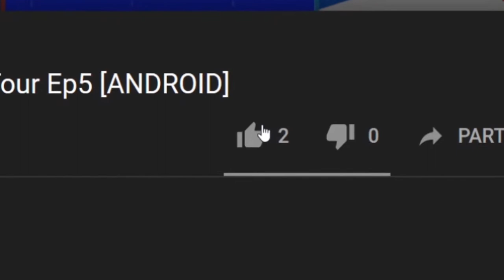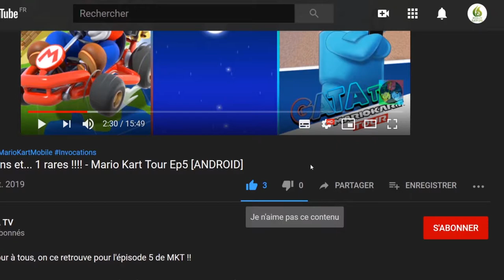🎮 MX Nitro Unleashed, plonger dans le nirvana du motocross Let's play "Découverte" [SWITCH]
Bonjour, je vous présente aujourd'hui MX Nitro Unleashed un pure jeu de motocross complétement FUN.

📌 Alimentées en nitro, des courses et des cascades de motocross de folie avec MX Nitro !
Surcharge d'adrénaline à une allure folle : Bienvenue dans le monde de course de motocross à sensations fortes de MX Nitro ! Allez-vous risquer des cascades pouvant briser les os pour obtenir les boosts Nitro dont vous avez besoin pour gagner ? Vous devrez rouler vite, voler haut et réussir des combos avec les figures les plus périlleuses que vous pouvez maîtriser. Saisissez votre première moto, maîtrisez ses commandes et vous êtes prêt pour un voyage à travers des endroits à couper le souffle, en débloquant une tonne de cascades et en dominant les pistes pour devenir le champion MX Nitro.

Personnalisez tout : Équipez votre moto préférée, habillez-vous avec des tenues personnalisées et allez sur le tarmac, salissant ou enthousiasmant la foule dans l'arène ! Continuez à gagner pour débloquer des habits de pilote, des améliorations de moto, des défis de pro et vous emparer de réussites.

Choisissez une figure : Avec 55 cascades uniques à apprendre, vous pouvez imprimer votre marque dans les airs. California Roll à travers les dunes de sables, Tsunami au sommet des arbres ou Whip, Flip et Coffin pour la gagne. Mais gardez ce bon timing car mordre la poussière n'est jamais très sérieux.

Continuez à faire monter le moteur en régime : Avec une campagne solo de 40 heures présentant des courses de patrons en face à face, vous pouvez peaufiner vos compétences pour des défis permanents contre vos amis et d'autres pilotes du monde entier en multijoueur en ligne. Avez-vous assez de cran pour défier les casse-cou et dominer les classements ?

Caractéristiques du jeu :

    JcJ avec des fantômes d'autres joueurs
    Système physique avancé
    13 patrons hardcore
    Plus de 40 pistes à travers le globe
    55 cascades de folie
    Campagne solo et multijoueur
    Personnalisation de la moto et du pilote
    Défis et accomplissementsk

🔸 Développeur : Saber Interactive
🔸 Éditeur : Mad Dog Games LLC

🔹 Console : Nintendo Switch
🔹 Date de publication : 27/02/2020
🔹 Classe d'âge : 3
🔹 Manette : Manette Nintendo Switch Pro
🔹 Langues : Allemand, Anglais, Espagnol, Français, Italien, Portugais, Russe